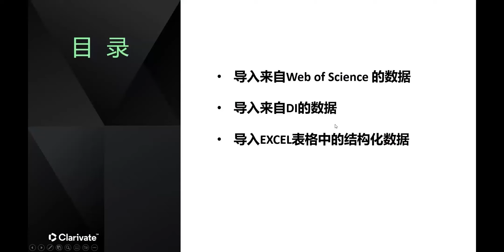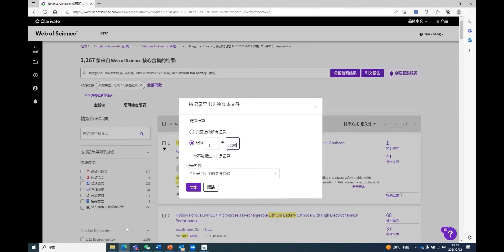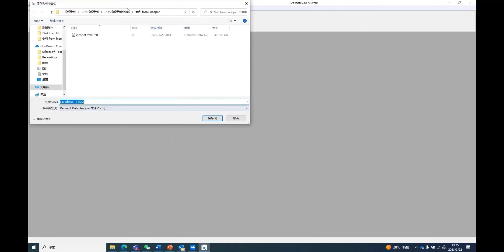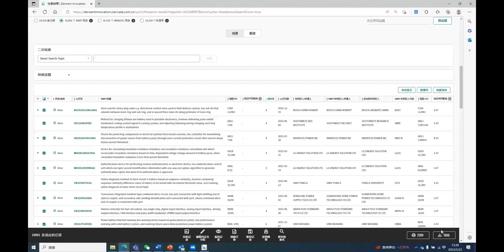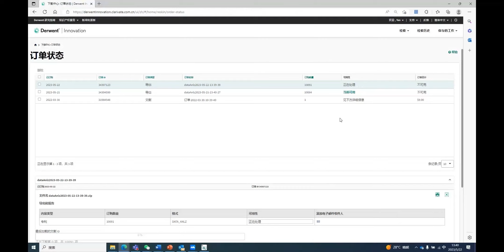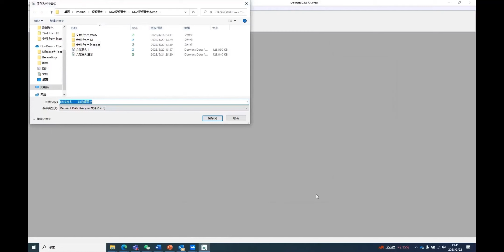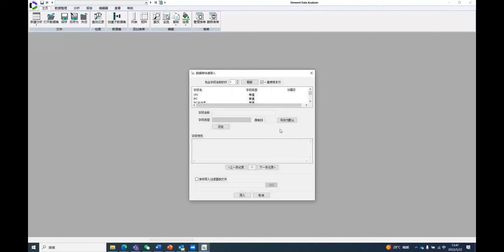DDA資料導入